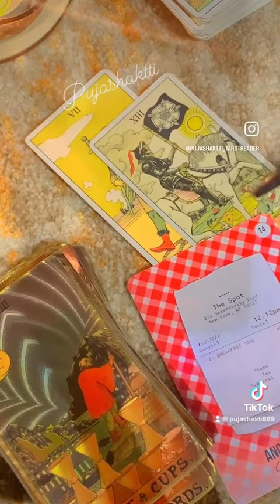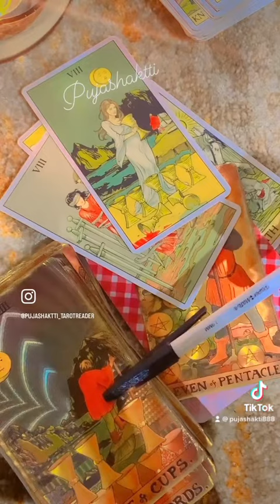Today’s love tarot reading